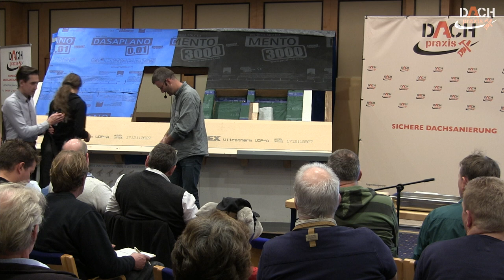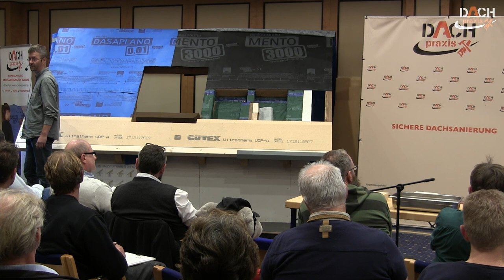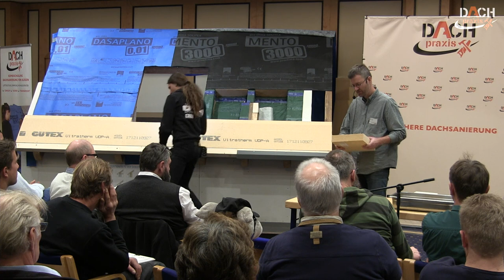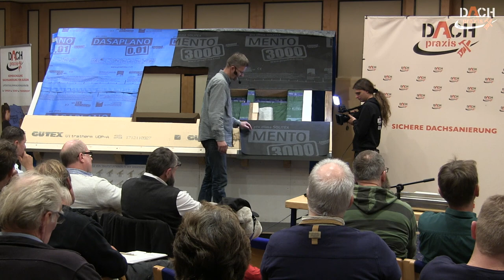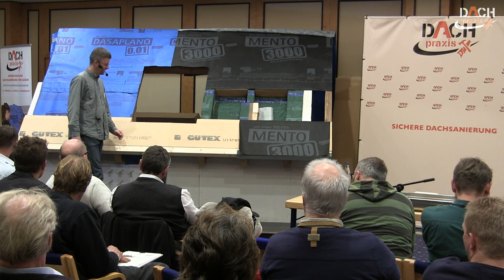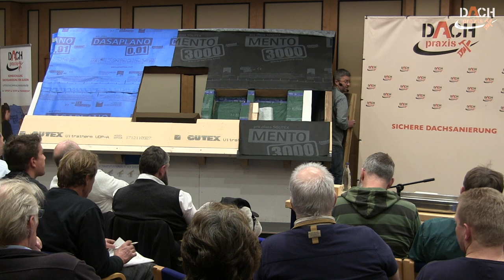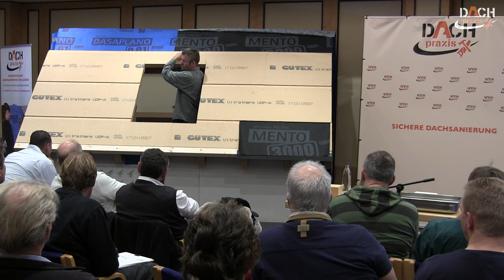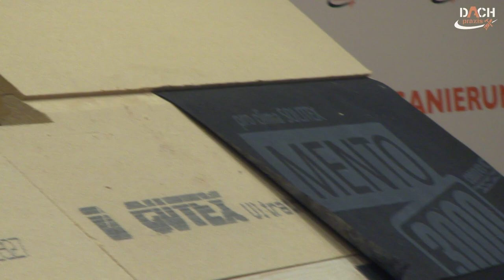Einfache, rationelle und sichere handwerkliche Ausführung der Dämmung mit Holzfaserdämmplatte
Einfache, rationelle und sichere handwerkliche Ausführung der Dämmung mit Holzfaserdämmplatten bei der Dachsanierung von außen. Praxisschulung GUTEX